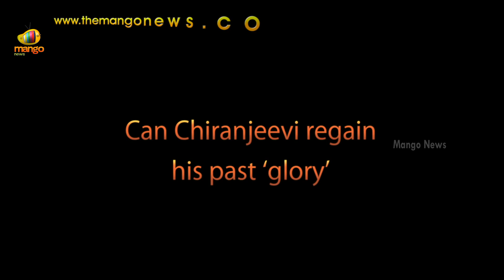Chiranjeevi 150th Movie - To Regain his Past Glory | Mango News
Chiranjeevi is said to start his 150th movie. Is he going to regain his past glory by coming back into the tinsel town? Looks like it is not going to happen, after his disastrous political career. Also his fans seem to be disappointed the way he handled the AP state bifurcation, it was almost as if he was advocating the bifurcation process. Watch this Mango News Exclusive for more.